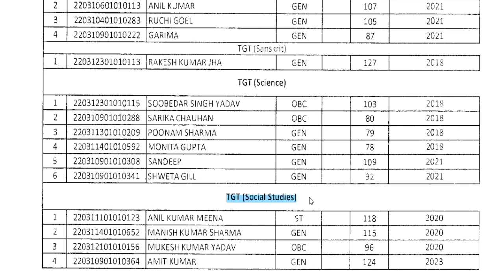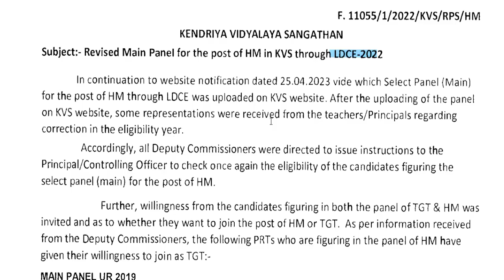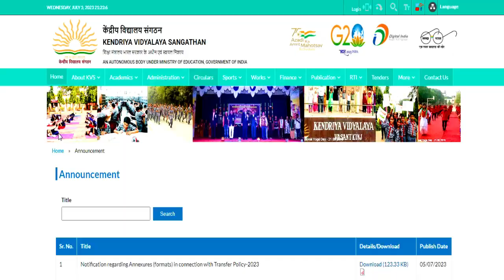KVS शिक्षक भर्ती के 3 results जारी ||PRT || TGT || PGT || gov.job update || Anu Jadoun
KVS शिक्षक भर्ती के 3 results जारी   ||PRT || TGT || PGT || gov.job update || Anu Jadoun   शिक्षक भर्ती  2023  आवेदन केसे करे  ||PRT || TGT || PGT || gov.job update || gov.job update PERMANENT TEACHER VACANCY 2023 IN AZIM PREMJI FOUNDATION | ONLINE TEST |💯% OFFICIAL NEWS1241 KGBV TEACHER VACANCY 2023 |
 KGBV TEACHER VACANCY 2023 |💯% OFFICIAL NEWS